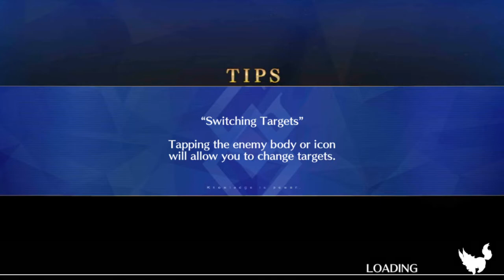Fate/Grand Order part 1431: Avicebron's Interlude: First Clash of History's Mightiest Robots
Avicebron notices that a lot of robots reside in Chaldea now, and he wants to pit his golems against them and determine whose is the strongest.